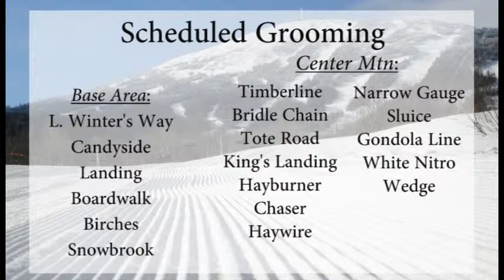WSKI Weather and Trail Report March 30th 2019 AM